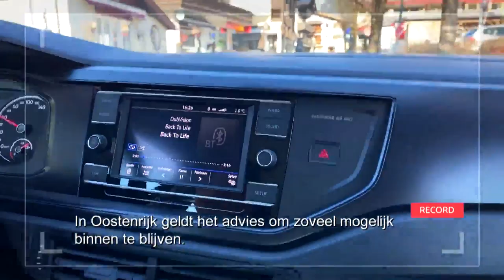Hoe komt familie Kramer de coronacrisis door in Oostenrijk? | Ik Vertrek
In de Ik Vertrek vlog laten onze emigranten zien hoe zij de coronatijd ervaren.  Het hotel is nog steeds dicht en hoewel er zorgen zijn om het komende seizoen, vindt de familie Kramer deze tijd van samenzijn erg gezellig en benutten ze deze kans dan ook optimaal!